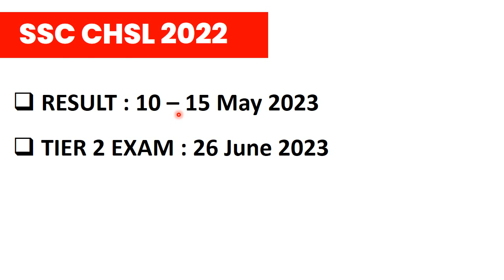SSC CHSL TIER 1 2022 RESULT 🤯||SSC CHSL 2022 TER 1 RESULT KAB AAYEGA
SSC CHSL TIER 1 2022 RESULT 🤯,
SSC CHSL 2022 TER 1 RESULT KAB AAYEGA,
ssc chsl,
ssc chsl tier 1 result,
ssc chsl tier 2 exam date,